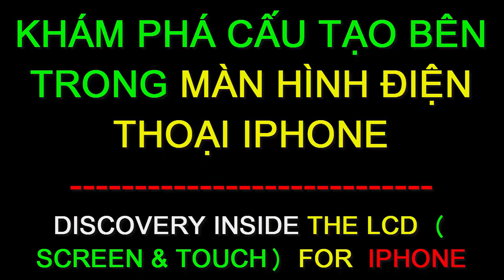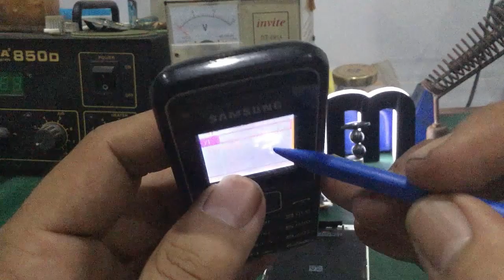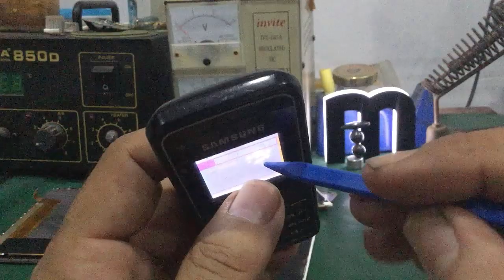Khám phá cấu tạo bên trong màn hình iphone - ipad ... đơn giản nhất !!!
- Cấu tạo màn hình diện thoại iphone bên trong như thế nào? các bạn cùng khám phá với mình nhé!